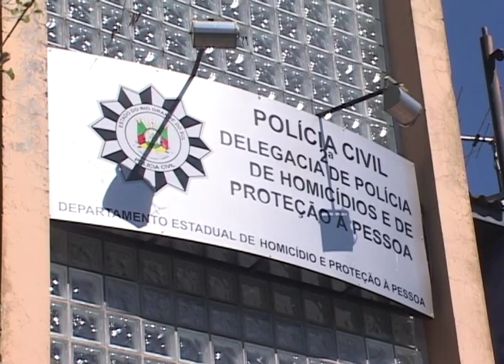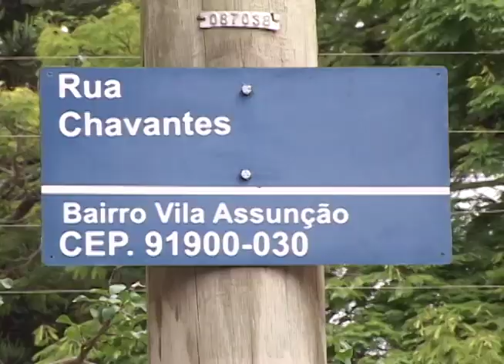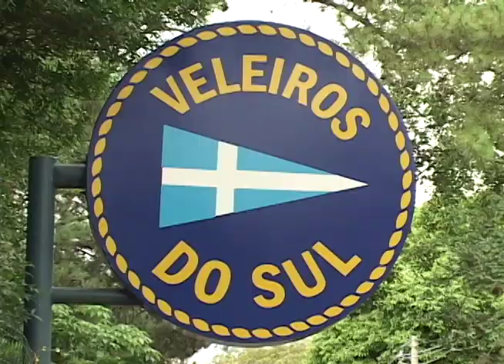Editorial J na TV - Pontos extremos de Porto Alegre - Parte 2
Parte 2.
Em mais uma edição do Editorial J na TV, mostramos os pontos extremos da cidade de Porto Alegre. Conheça mais sobre os bairros que estão localizados nas regiões norte, sul, leste, oeste e centro. O programa está dividido em duas partes.